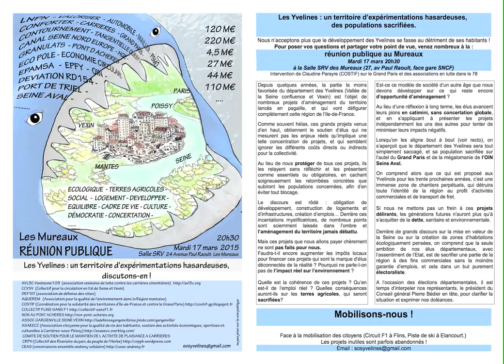Réunion Inter-associations du 17 Mars 2015 - Les Mureaux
Depuis quelques années, la partie la moins favorisée du département des Yvelines (Vallée de la Seine confluence et Vexin) est l’objet de nombreux projets d’aménagement du territoire lancés en pagaille, et qui vont défigurer complètement cette région de l’Ile-de-France.

Comme souvent hélas, ces grands projets venus d’en haut, obtiennent le soutien d’élus qui ne mesurent pas les enjeux réels qu’implique une telle concentration de projets, et qui semblent ignorer les différents coûts directs ou indirects pour la collectivité.
Au lieu de nous protéger de tous ces projets, ils les relayent sans réfléchir et les présentent comme essentiels ou obligatoires, en cachant soigneusement les retombées concrètes que subiront les populations concernées, afin d’en éviter tout blocage.

Le discours est rôdé : obligation de développement, construction de logements et d’infrastructures, création d’emplois... Derrière ces incantations mystificatrices, de nombreux points sont sciemment laissés dans l’ombre et l’aménagement du territoire jamais débattu.
Mais ces projets que nous allons payer chèrement ne sont pas faits pour nous.

Faudra-t-il encore augmenter les impôts locaux pour financer ces projets qui sont la marque d’élus déconnectés de la réalité ? Pourquoi ne parle-t-on pas de l’impact réel sur l’environnement ?
Quelle est la cohérence de ces projets ? Qu’en est-il de l’emploi réel ? Quelles conséquences auront-ils sur les terres agricoles, qui seront sacrifiées?

Est-ce ce modèle de société d’un autre âge que nous devons développer sur ce qui reste encore d’opportunité d’aménagement ?
Au lieu d’une réflexion à long terme, les élus avancent leurs pions en catimini, sans concertation globale, et en s’appliquant à présenter les projets indépendamment les uns des autres pour tenter de minimiser leurs impacts négatifs.

Lorsqu’on les aligne bout à bout (voir recto), on s’aperçoit que le département des Yvelines sera tout simplement saccagé, et sa population sacrifiée sur l’autel du Grand Paris et de la mégalomanie de l’OIN Seine Aval.

On comprend alors que ce qui est proposé aux Yvelinois pour les trente prochaines années, c’est une immense zone de chantiers perpétuels, qui détruira toute l’identité de la région au profit d’activités commerciales et de transport de fret.

Si nous ne mettons pas un frein à ces projets délirants, les générations futures n’auront plus qu’à s’acquitter de la dette, sanitaire et environnementale.

Derrière de grands discours sur la mise en valeur de la Seine ou sur la création de zones d’habitations écologiquement pensées, on comprend que la seule ambition de nos élus départementaux, avec l’assentiment de l’Etat, est de sacrifier une partie de la région à des fins commerciales sans la moindre garantie d’emplois, et cela dans un but purement électoraliste.

A l’occasion des élections départementales, il est temps d’interpeler nos représentants, le président du Conseil général Pierre Bédier en tête, pour clarifier la situation et exprimer nos doléances.

Face à la mobilisation des citoyens (Circuit F1 à Flins, Piste de ski à Elancourt.) Les projets inutiles sont parfois abandonnés !

Liste des Projets :

• « écoquartier » grand ouest quartier des GARENNES OIN EPAMSA
• Plateforme de tri déchet du batiment sur la carriere LAFARGE à GUERVILLE MEZIERES
• Tablier d'autoroute sur A13au même niveau MEZIERES GUERVILLE
• Décharge de Triel
• Deck 78
• RD 154
• Pont d'Enchères
• Carrières Calcia dans le Vexin
• Pointe de Verneuil
• Viaduc de la Montcient

Liste des Associations :

• AVL3C-Vexinzone109 (association vexinoise de lutte contre les carrières cimentières)

• CCVSV (Collectif pour la circulation en Val de Seine et Vexin)

• DEF'SIT (association de défense des sites)

• AQUEREM (Association pour la qualité de l'environnement dans la Région mantaise)

• COSTIF (Coordination pour la solidarité des territoires d'Ile-de-France et contre le Grand Paris)

• COLLECTIF FLINS SANS F1

• NON AU PONT ACHERES

• ASSOC GARGENVILLE SEINE VEXIN

• ASAEECC (Association citoyenne pour la qualité de vie des habitants, soutien des activités économiques, sportives et culturelles à Carrières-sous-Poissy)

• COMITE DE SOUTIEN POUR LE MAINTIEN DE L ACTIVITE DE PLAISANCE A CARRIERES

• CRPH (Collectif des Riverains du parc du peuple de l'Herbe)

• CEAS (construisons ensemble andresy solidaire)